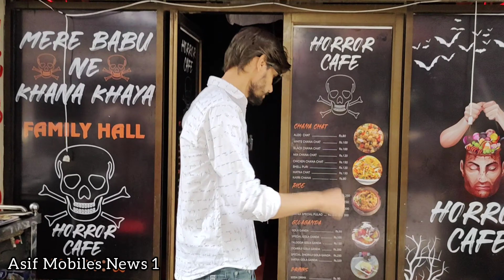Kharadar Horror Cafe/Mere Babu Ne Khana Khaya Horror Cafe Kharadar.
Friends, I have made this video of Kharadar Horror Cafe, this cafe has entertainment, humor and fear. Friends, if you want to get information about Kharadar Horror Cafe, then this video has full details. Thank you